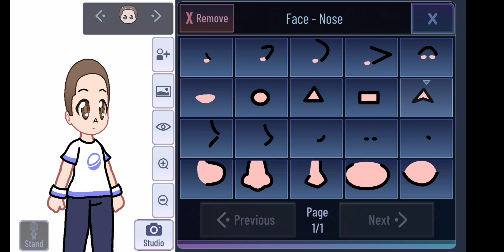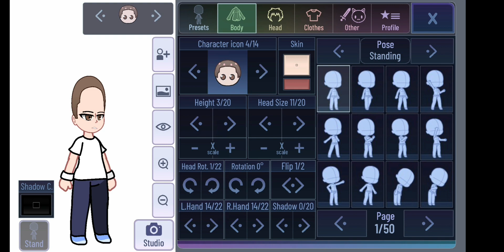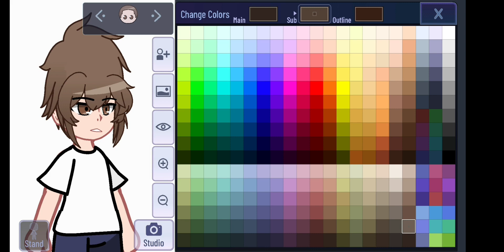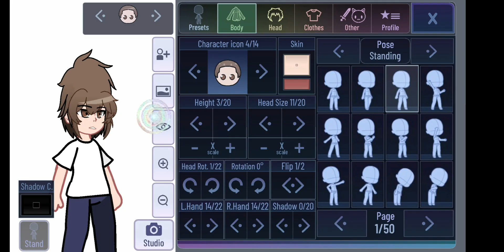Putting default boy into my style.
If you're interested, you can find me on other social media;

If any of the links don't work tell me.